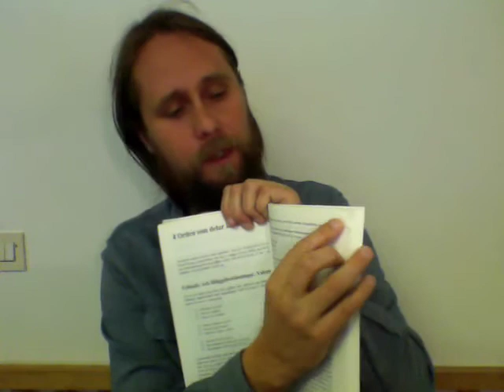Lär dig ord - Är det här ett bra sätt? Skriv gärna och kommentera.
Fråga: Är det viktigt med undertexter i en sån här film också?